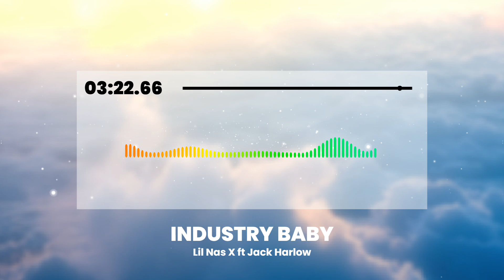Lil Nas X - Industry Baby ft. Jack Harlow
🔔 Turn On All Notifications for more 🎵Music!

©: I don't mean to infringe the copyright of any artist or label.